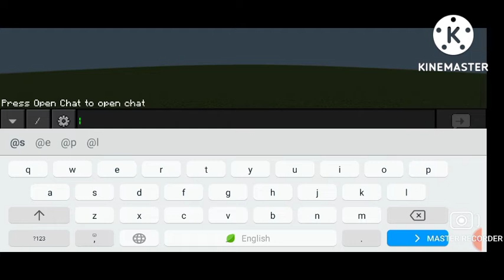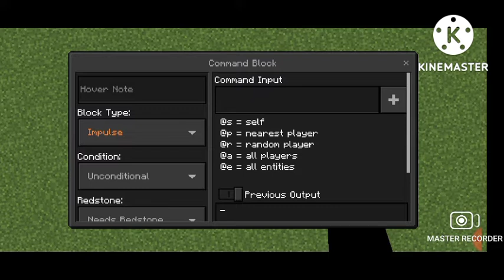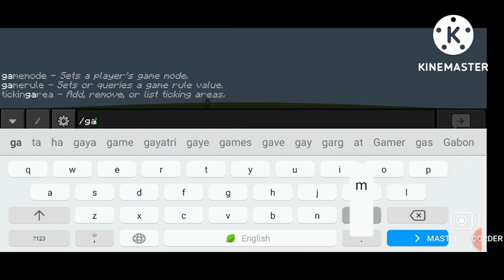How to make Dream's manhunt compass full explaination.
How to make dream's manhunt compass pointing towards a speedrunner full explanation . Thanks for supporting me guys.